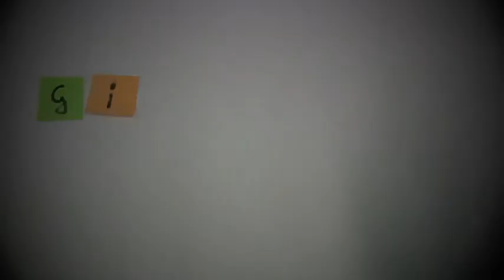Gib Drogen keine Chance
Ein Film von Benjamin und Sebastian über Drogenkonsum. Produziert von SchülerInnen der Berufsvorbereitungsklasse aus der Europaschule in Oschersleben.